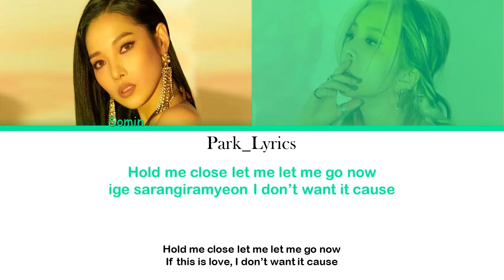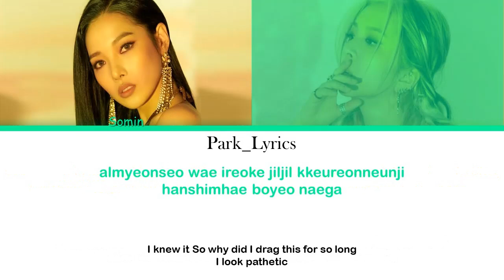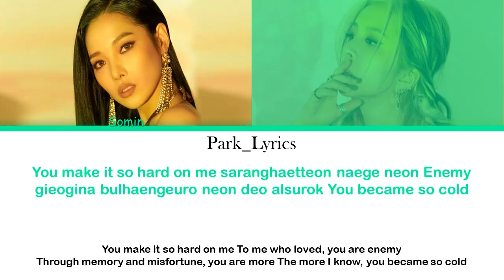Jiwoo Ft. Somin (K.A.R.D) 'Enemy' Color Coded Lyrics (Hang/Eng)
Si quieres comunicarte conmigo o pedir alguna canción escribeme a:
Gracias por su apoyo!!